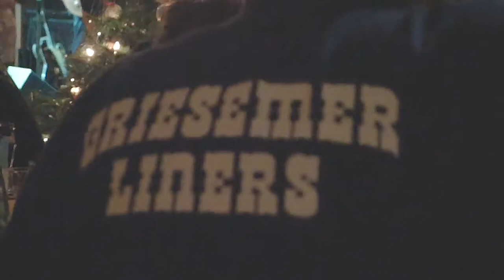DC251112 Christmas Party @ Victoria